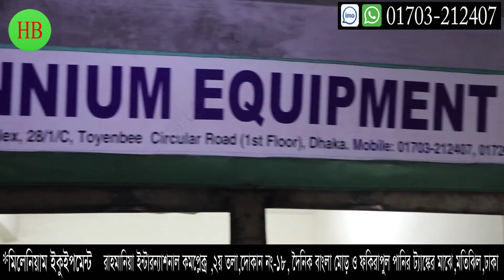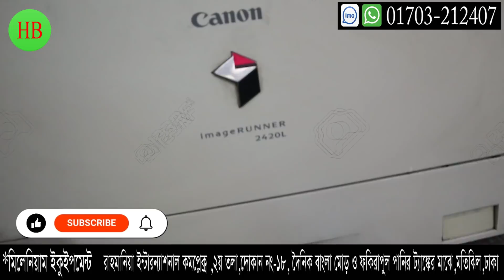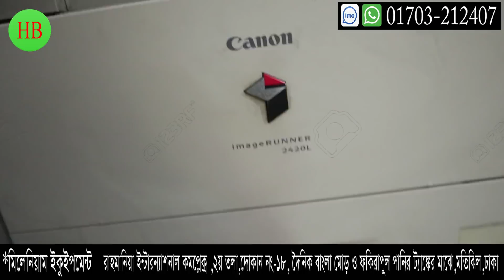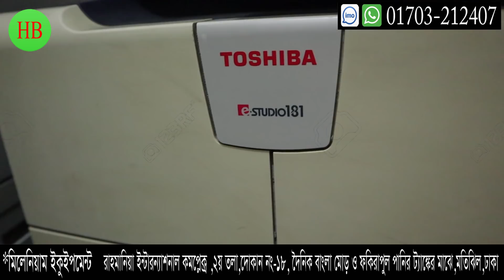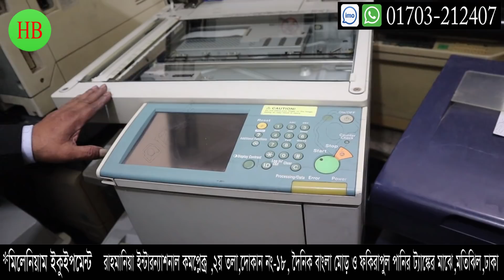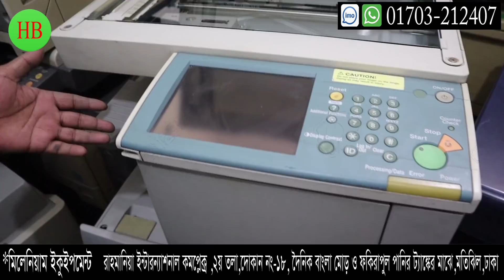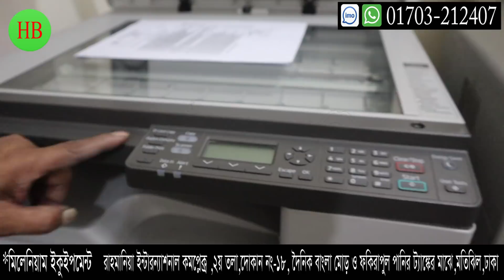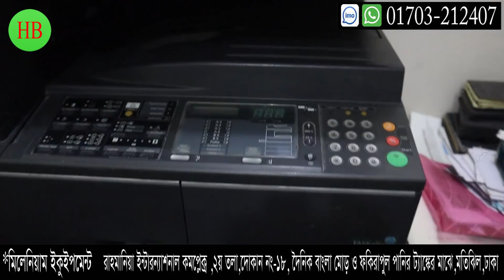সেকেন্ড হ্যান্ড ফটোকপি মেশিন (ক্যানন - তোসিবা) Second Hand Photocopy Machine Wholesale Price. Hat bd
দোকানের ঠিকানা ও নাম্বার
*অফিসের ঠিকানা : । এ. কে. আজাদ, মিলেনিয়াম ইকুইপমেন্ট ইন্টারন্যাশনাল,
রাহমানিয়া ইন্টারন্যাশনাল কমপ্লেক্ ,২য় তলা, দোকান নং এফ-১৮,২৮/১/সি, টয়েনবি
সার্কুলার রোড, ( ফকিরাপুল পানির ট্যাঙ্ক ও দৈনিক বাংলা মোড়ের মাঝখানে)
মতিঝিল,ঢাকা-১০০০
* মোবাইল নাম্বার  -  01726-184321, ইমো ও হোয়াটস এ্যাপ : 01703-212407
* সর্তকীকরন
* প্রতারিত হলে - * মিলেনিয়াম ইকুইপমেন্ট ইন্টারন্যাশনাল ও *Hat bd দায়ী থাকবে না।